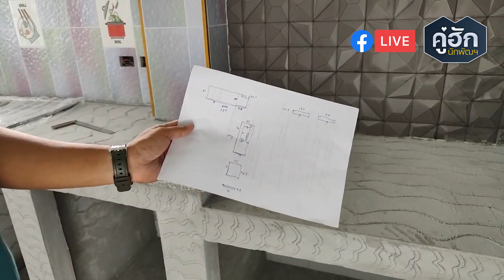วัด เพื่อ สั่งแผ่นหิน l Live 8 พ.ค. 2565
เปิ้ลต้อม
-คู่ฮักนักพัฒฯ-

(ไม่ได้รับออกแบบ+ต่อเติม+สร้างบ้าน+รีโนเวท+เทพื้น+ทำรั้ว)